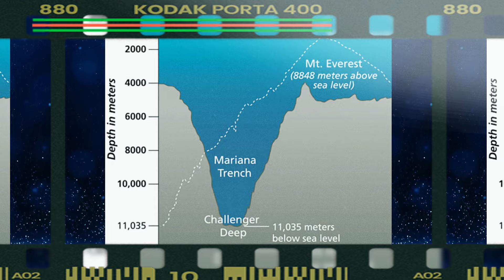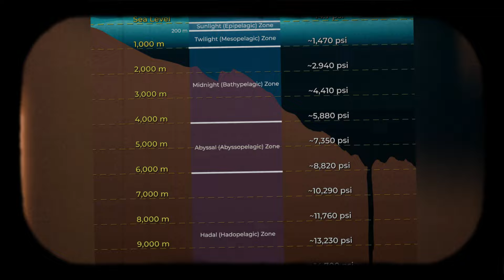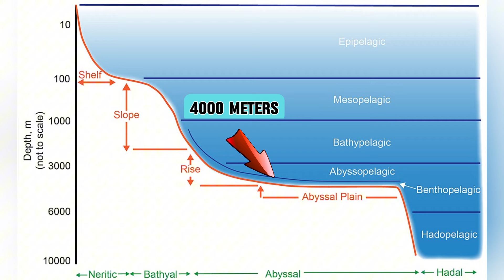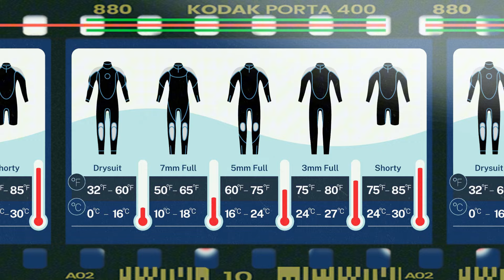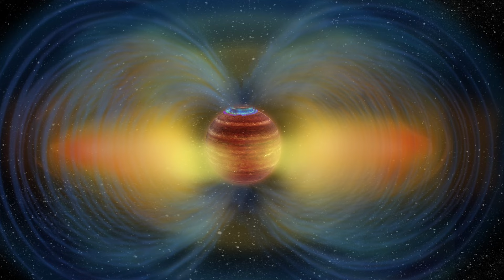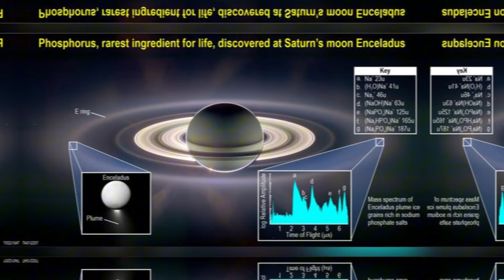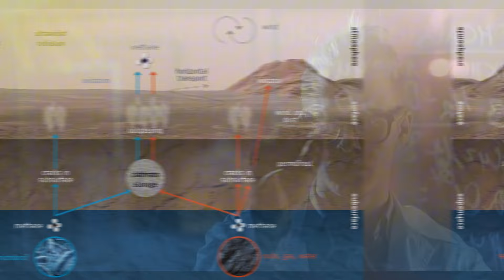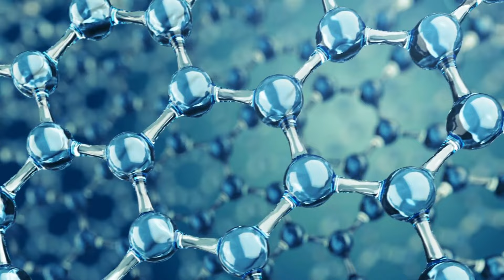Scientists Have Discovered A Place Deeper Than The Mariana Trench. What's Hiding There?